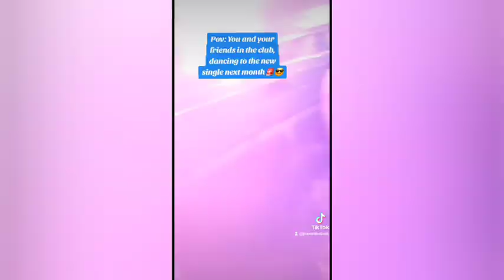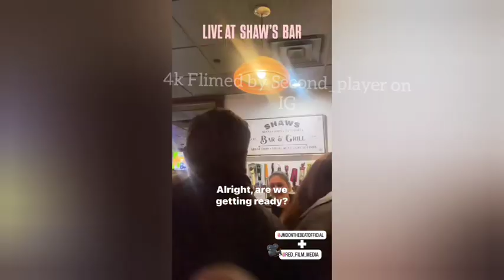Get Wild with The J-Lighters!!! (Music Vlog)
Fall Shows:
November 16th (Thesis Beer Project in Rochester with XLCR and The Grieving Pines)

Socials:
J-Mo On The Beat (Facebook)
jmoonthebeatofficial (Instagram)
JmoOnTheBeat (Twitter 21+)
J-Mo On The Beat (Music Platforms)